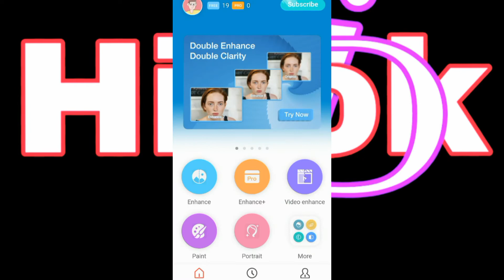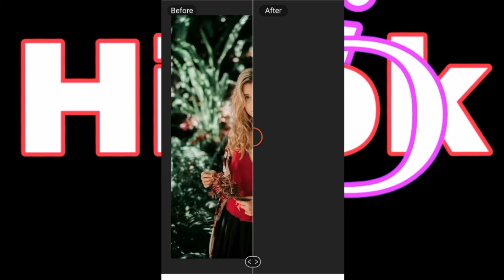purane photo ko naya kaise banaye || remini app ko kaise use kare || new photo editor app 2021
☛ нⷩiͥrͬoͦᴋⷦ j.Dͩ☚

                 ☛ нⷩiͥrͬoͦᴋⷦ j.Dͩ☚